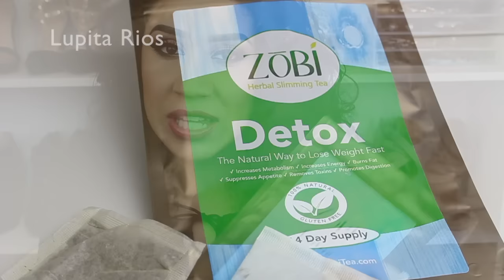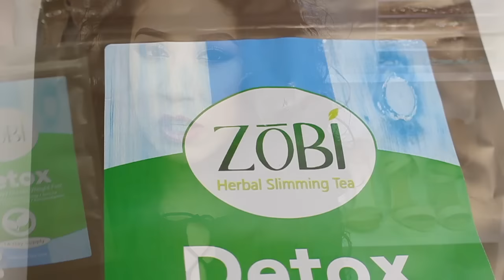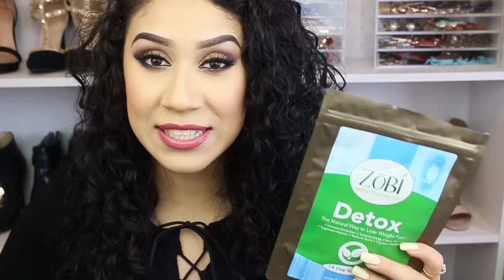Té Para BAJAR DE PESO y Tener Vientre Plano en 14 DIAS!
Aqui puedes comprar el Te Mencionado:
Ellos Hacen Envios Internacionales!!

Enviame Cartitas!

💛💛💛💛💛💛Vídeos Populares💛💛💛💛💛💛